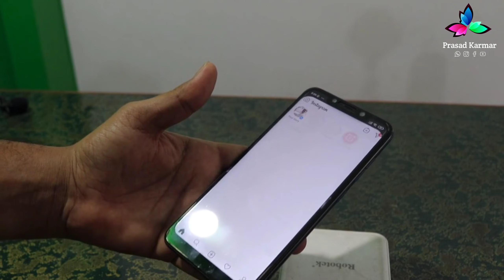Youtube Unexpected Bad Update 😏 Youtube Tips In Kannada | Latest Update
* youtube new update in kannada
* youtube bad update
* youtube latest update
* youtube unexpected update
* youtube tips
* youtube tricks
* youtube ideas